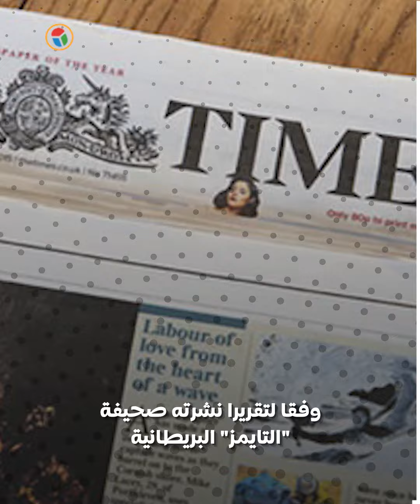مأزق "زعيم حزب العمال البريطاني" .. هل يتراجع عن وعده بالاعتراف بالدولة الفلسطينية؟